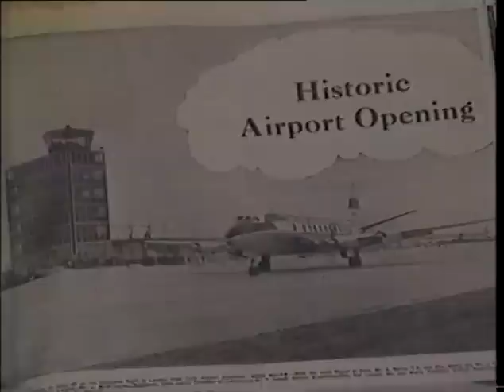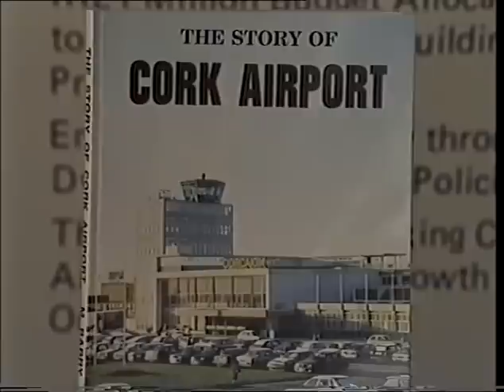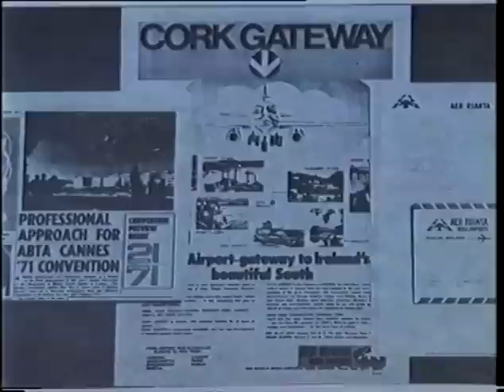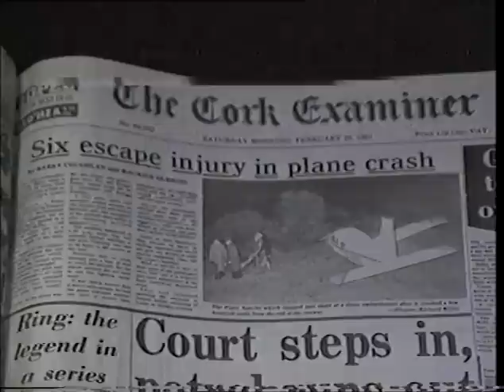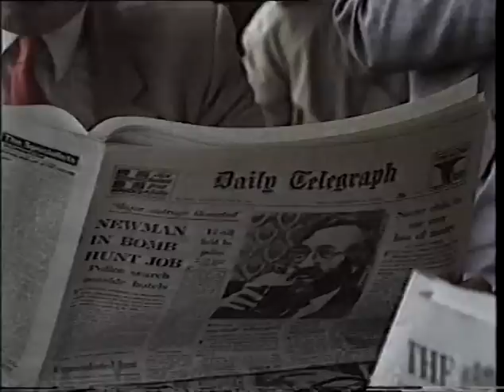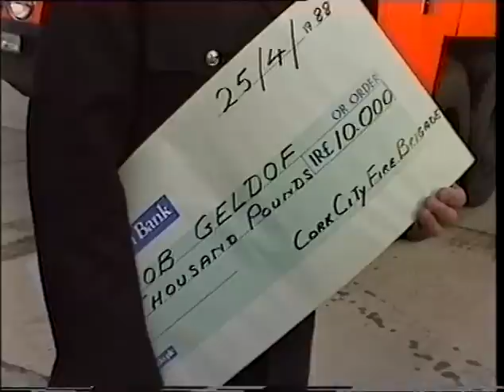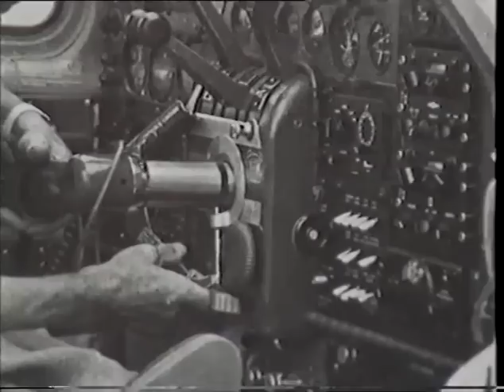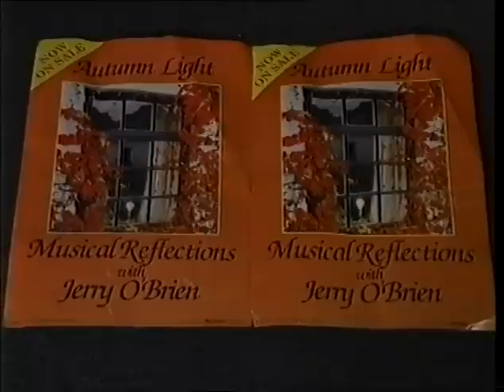Cork Airport Historical Archive MP4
This video comprises many many clips from Cork Airports History. Some of it is rare archival footage and will interest any Cork Airport Enthusiast or local historians alike. The sound quality is not g